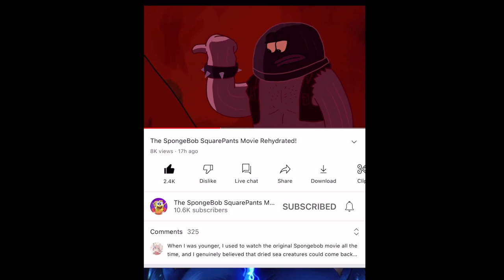The SpongeBob SquarePants Movie Rehydrated Is Back Up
New Video Is Pointless 😅